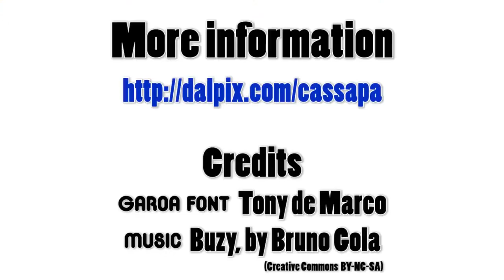Cassapa Automatic aiming for snooker games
Cassapa is a system to help aiming at pool games. It uses augmented reality to help the player to adjust the cue direction.